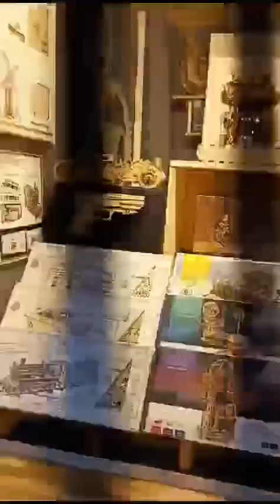Market in Paris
Food market and Christmas Eve in Paris